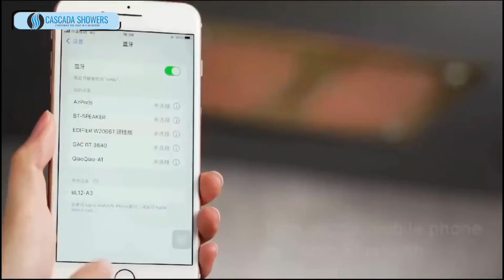16”x28” Music LED shower system with built-in Bluetooth Speakers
Cascada 16”x28” Music LED shower system with built-in Bluetooth Speakers, 5 functions (Rain, Waterfall, Mist Outlet, Body Jet & Hand Shower) & Remote Control 64 Color Lights
✅ Our Cascada shower head comes with a 6-knob thermostatic valve that allows one, two, three, or four functions at a time.
✅ 16” x 28” square LED shower head constructed from heavy-duty stainless steel, LED power by electricity, no need for a battery. It changes color by the remote app. Stainless of 304 constructions for reliability and long-lasting performance. Easy to clean metal plated finish will withstand years of use while maintaining its beauty.
✅ Multifunction Shower heads have 2 built-in speakers, you can use your phone's Bluetooth connection with the shower's Bluetooth and play your favorite music. Shower heads have built-in LED Lights, so enjoy the fun of lighting changes. Remote control to change 64 kinds of lights
✅ What you see is what you get. (LED Shower Head with built-in speaker + 6 knob Thermostatic Valve (including rough-in valve) + Hand Shower + 3 body jets & Accessories). Easy to Install. We will provide installation instructions. Flush Mount
✅ Valve connections are NPT 1/2" - US standard. All thread connections are NPT - USA standard. The main body of the shower system has a five-year warranty product - Two Year Warranty LED Lights